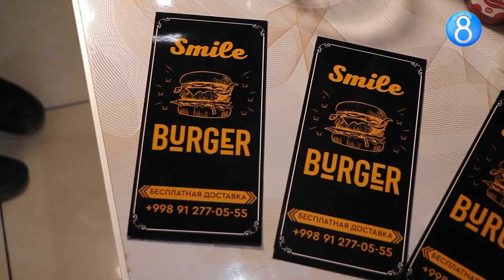Anons Omadli dostavka "Smile" kafesi